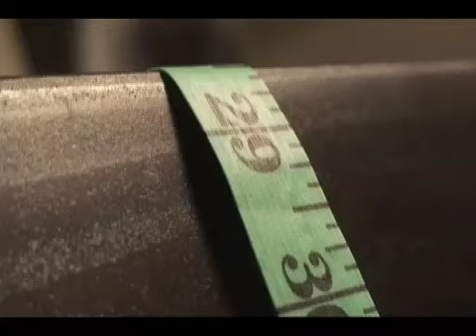Skinny Love Video